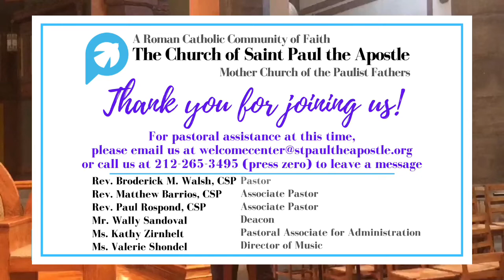Sunday Mass, 29 March 2020, Fifth Sunday of Lent, NYC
Join Paulist Father Paul Rospond, Associate Pastor of The Church of St. Paul the Apostle, for Mass on the Fifth Sunday of Lent.  Michael Beltran, Cantor; Daniel Ficari, Organ.  Live on Tape from St. Paul's and from the Paulist Motherhouse Chapel in New York City.